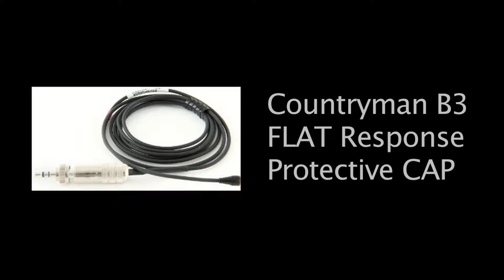Quick Test Countryman B3 Microphone Flat Response Protective Cap w/ Sennheiser G3 Wireless Lavalier